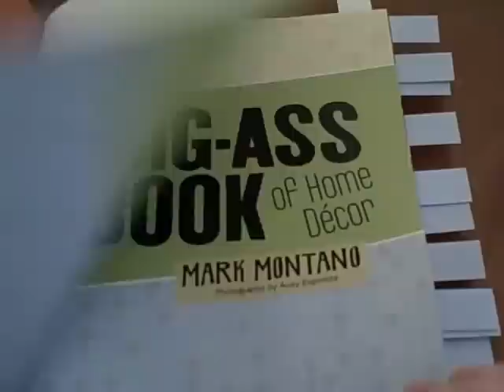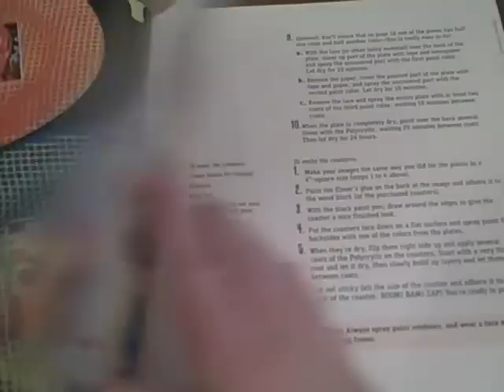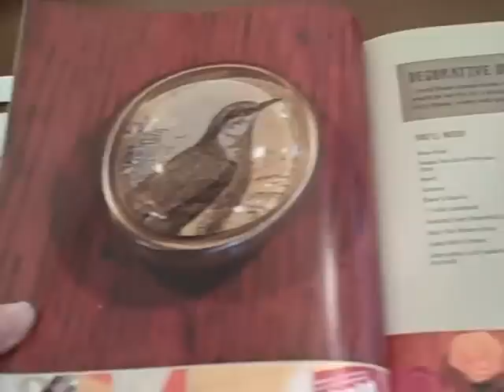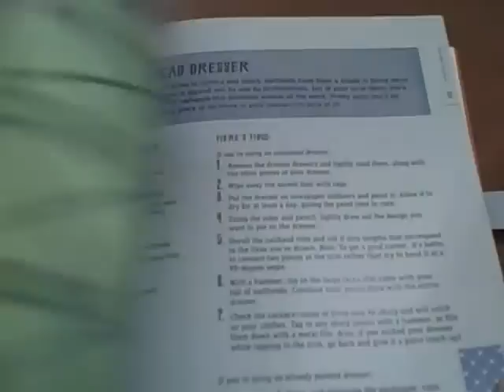The Big-Ass Book of Home Decor